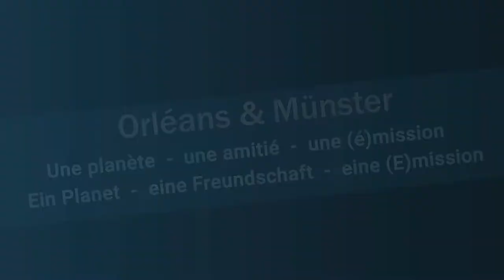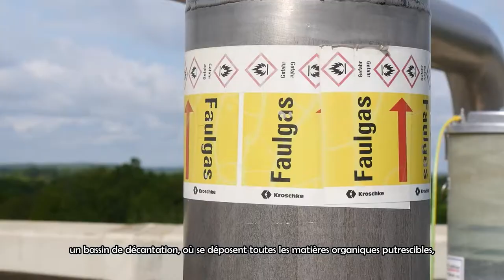Abwasseraufbereitung - Vom Abfluss zurück zum Hahn | Der Planet in deinen Händen | Ostviertel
Mit wachsenden Bevölkerungszahlen, besonders in Stadtgebieten, türmt sich der Abfall. Von den drei Grundzielen der Abfallentsorgung - Vermeidung, Verwertung, Beseitigung - soll gerade letzteres künftig beseitigt werden. Allein durch Vermeidung sowie gekonnte und kreative Verwertung soll dem Müll Einhalt geboten werden. Die abfallenden Reststoffe nachhaltig zu entsorgen oder besser noch, zur Wiederverwertung aufzubereiten, ist eins von insgesamt 17 Zielen, die auf globaler Ebene verfolgt werden und bis zum Jahr 2030 erreicht werden sollen.

Im Monat Mai der Projektaktion “Ein Planet – eine Freundschaft – eine (E)mission” setzen sich junge Menschen aus den Partnerstädten Orléans und Münster mit dem Thema "Abfall" aus lokaler Perspektive auseinander.

Ein Beitrag von Hannah Leson, Liv Niemann, Tom Orschel

Musik -